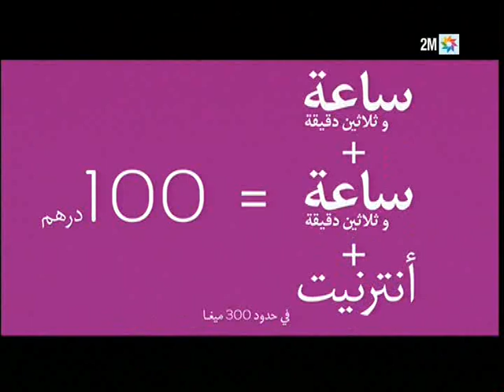inwi zen mai 2011.mp4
publicitor.ma